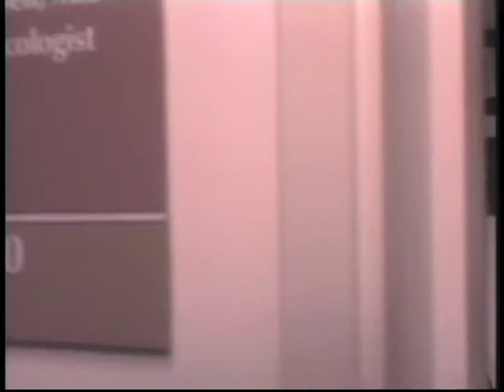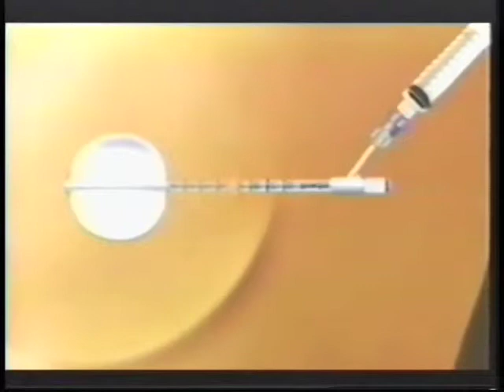What is Mammosite?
What is mammosite? Mammosite is a new technique that treats breast cancer. Mammosite allows to doctors to treat a limited portion of the breast not the whole breast. Tradition techniques of breast cancer treatment is the whole breast or what is left after the lump is removed. The mammosite treats a limited area where the mass was removed. The surgeon takes out the area of abnormality. They put a balloon in cavity. And they attach a catheter with fluid. The radiation source goes there and stays in patient and comes out for five minutes. twice a day for five days. The patient is on antibiotics.